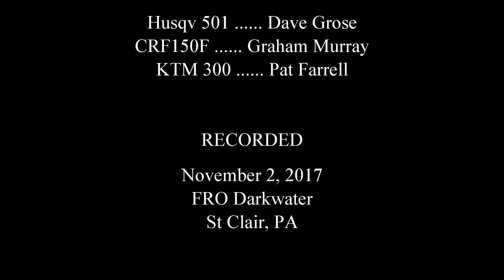November 2, 2017, Darkwater and Valley Road, FRO, St Clair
Dave, Graham and Pat ride old and new trails. Some have a lot of rocks.